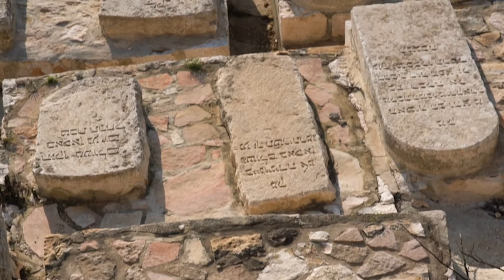NORMALIZEDCHRISTIANITY | Church Buildings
We are have started a new Mini Documentary Series that will investigate how Christianity has evolved over the last 2000 years.

Take a look at the very first installment of NormalizedChristianity !